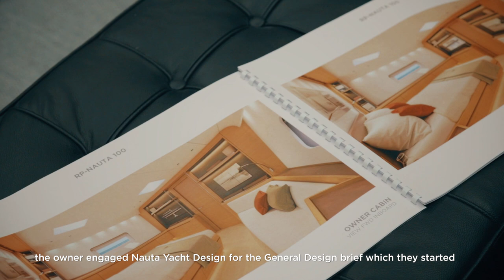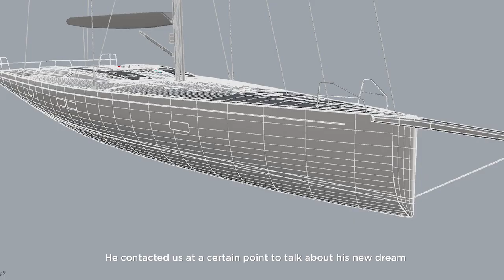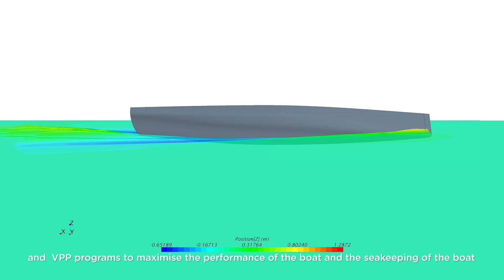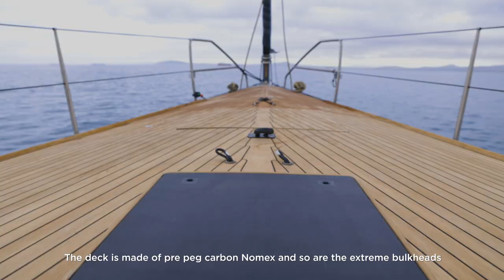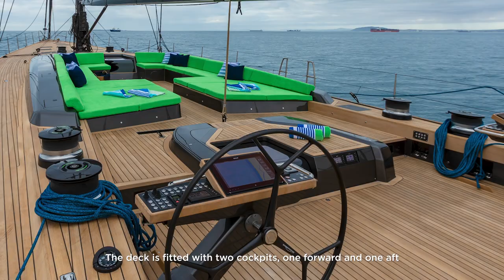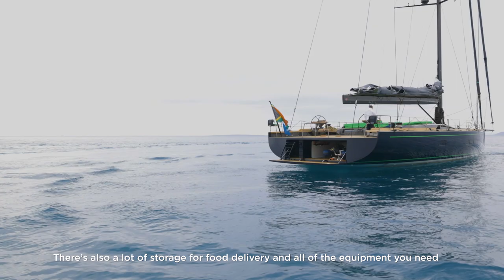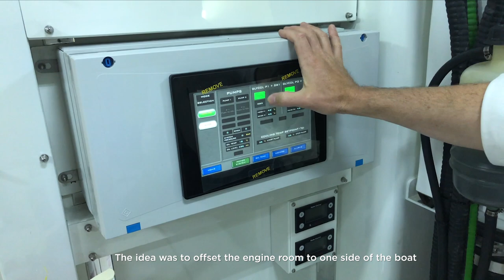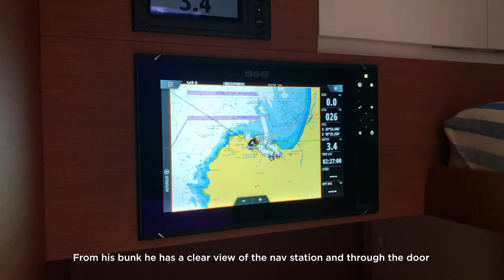Genesis Of A Smart Custom | The REICHEL/PUGH-NAUTA 100 Morgana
Launched in October 2020 and christened Morgana. The REICHEL/PUGH-NAUTA 100 was commissioned by an experienced and passionate yachtsman who was looking for a fast bluewater cruiser to sail comfortably around the world while also competing in the most renowned superyacht regattas. The Reichel/Pugh team is very pleased to be have collaborated once more with Nauta Design and Southern Wind Shipyard to delivery this stunning superyacht. Listen to the entire team including R/P Founder Jim Pugh and R/P Senior Naval Architect Tony Beale tell the full story of Morgana's inception.

Film courtesy of Southern Wind  and Justin Edelman / Nobleman Productions Inc.